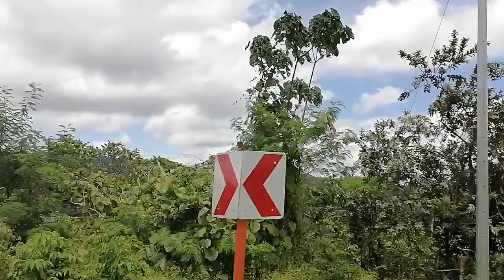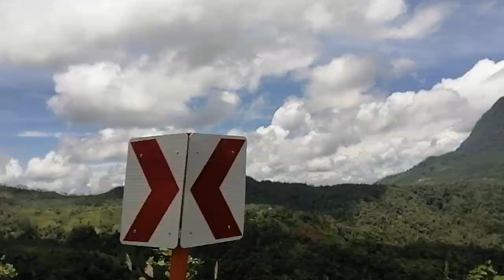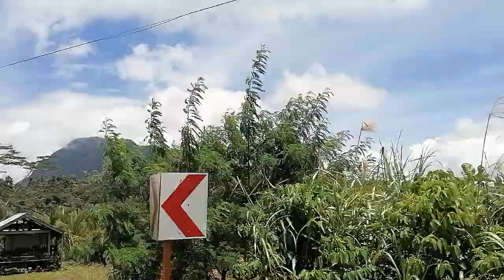watching the tall mountain from far away until we reach the foot of the mountain